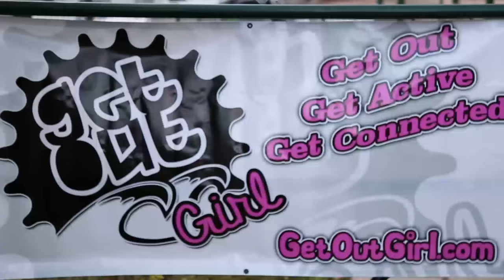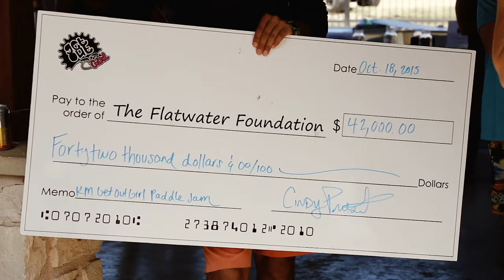Kristin McLain's Get Out Girl Paddle Jam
Video by Greg Fulks & Zac Zlatic

Get Out Girl is a fitness & outdoor community that inspires, creates & shares opportunities for individuals, friends, and families to Get Out, Get Active & Get Connected. Kristin McLain's Get Out Girl Paddle Jam benefiting The Flatwater Foundation invites women paddlers of all vessels (SUP, kayak, or canoe) to paddle distances of 2 – 10 miles to provide mental health support to families coping with a cancer diagnosis.

Get Out Girl Paddle Jam is paddled in honor of STAR Flight nurse, Kristin McLain, who lost her life in a helicopter rescue accident in April 2015 in Austin, TX. Kristin was part of Austin's STAR Flight crew for seven years and prior to that was with Flight For Life in Summit County, CO for 2 1/2 year. Kristin was instrumental in creating the first Get Out Girl Paddle Jam and was passionate about sharing her love of paddling, wake surfing, Lake Austin and the outdoors. Kristin was a great supporter, volunteer and advocate both on and off the water for The Flatwater Foundation and the services they provide. Kristin understood the roots of The Flatwater Foundation and what time on the water can do for the body, mind and spirit. Many mornings Kristin could be found on the lake paddling her SUP decompressing after a long night of rescue work. In her honor and memory, Get Out Girl Paddle Jam will always be known as Kristin McLain's.